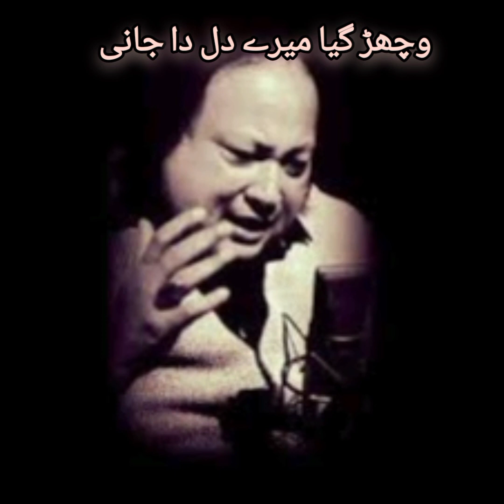Vichar Gya Meray Dil Da Jani Nusrat Fateh Ali khan